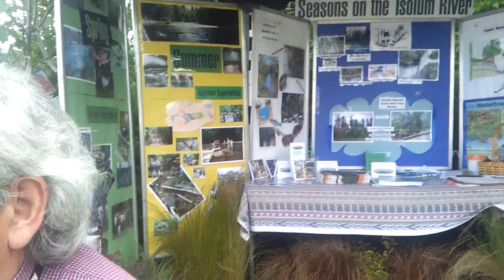Grierson stage jam never forgotten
native American, Brazilian jam observed from a sponsor's booth beside the venue